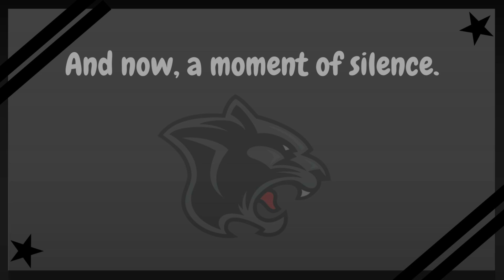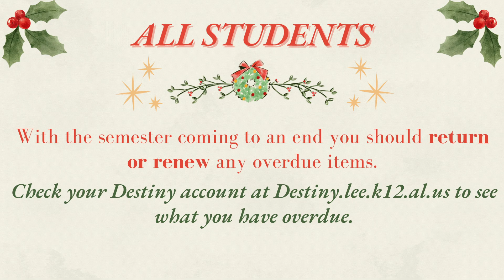PNN - December 10, 2024 - Smiths Station High School - Volume 20, Episode 61